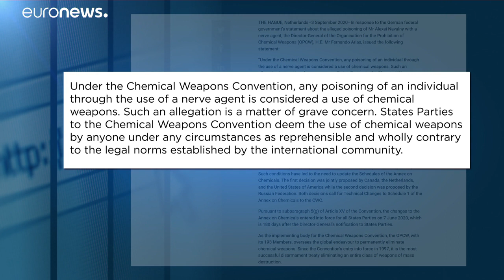Nawalny-Vergiftung: Moskau weist Vorwürfe entschieden zurück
Moskau sieht sich zu Unrecht der Navalny-Vergiftung angeklagt. Stattdessen sieht man anti-russische Kampagnen am Werk